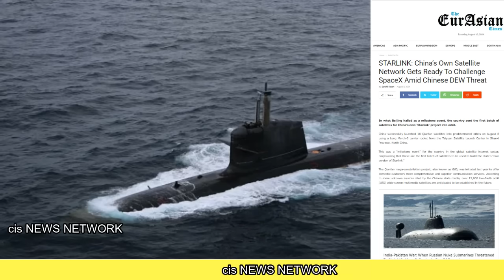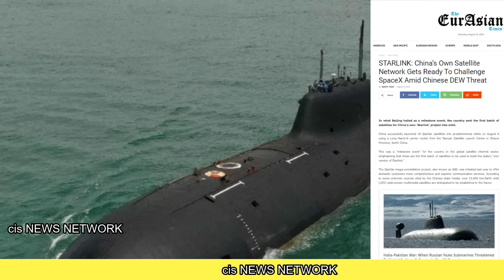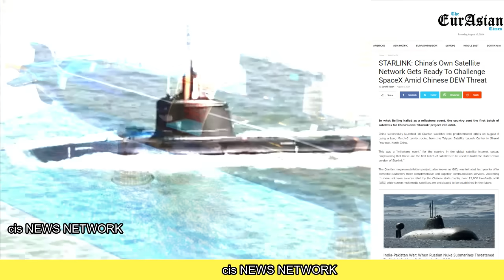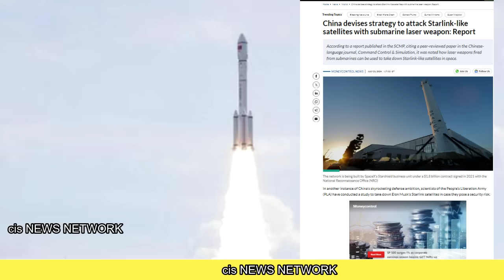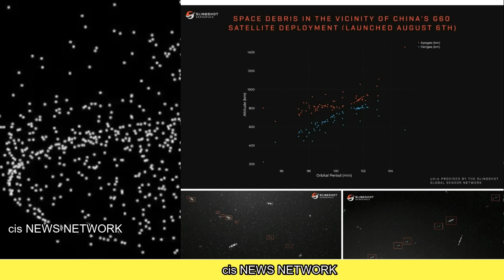अचानक 300 टुकड़े हो गए चीन का सपना टूट गया बुरी तरह | रूस भारत ने किया बड़ा खेल